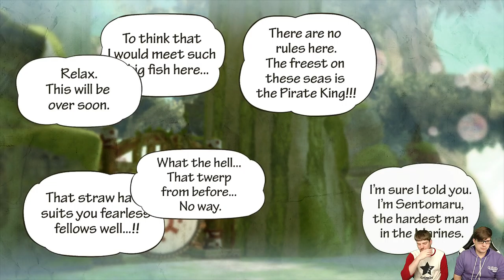One Piece: Pirate Warriors 3 - Chapter 4: Episode 1 - Archipelago of Dancing Soap Bubbles (2 Player)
We've reached Shabody Archipelago! Time to go to the New World. This is our One Piece: Pirate Warriors 3 co-op let's play for the PC! Karate chop that LIKE button and till next time, GG!

Hang out with the Koopa Troop!

Even more KoopaKungFu!